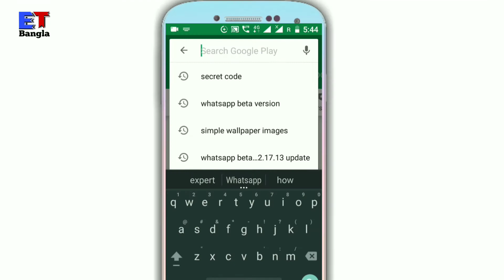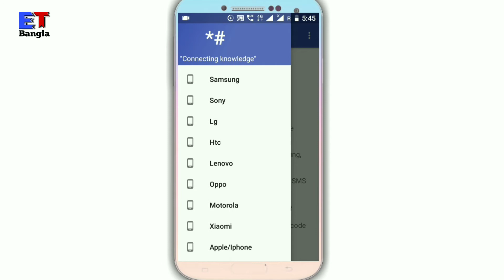all android mobile secret codes by ITS SB YT